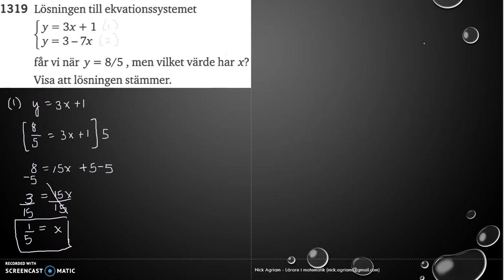Matematik 5000 Ma 2c Kapitel 1 Ekvationssystem Substitutionsmetoden 1319